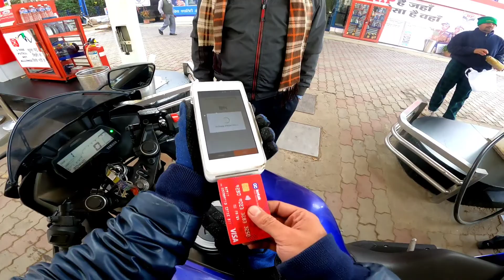PETROL pump Empolyee say buy Electric bike and save money 😂😂@LIFEMOTOWORLD@HSBOFFICIAL1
PETROL pump Empolyee say buy Electric bike and save money